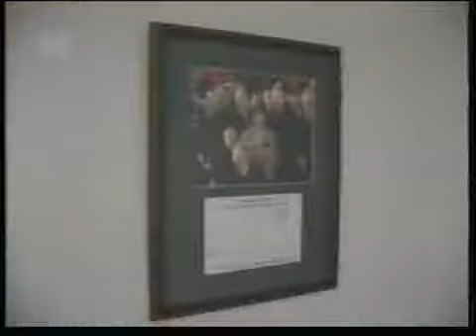Fire Rescue (1998)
Chan 5 program covering various call outs.